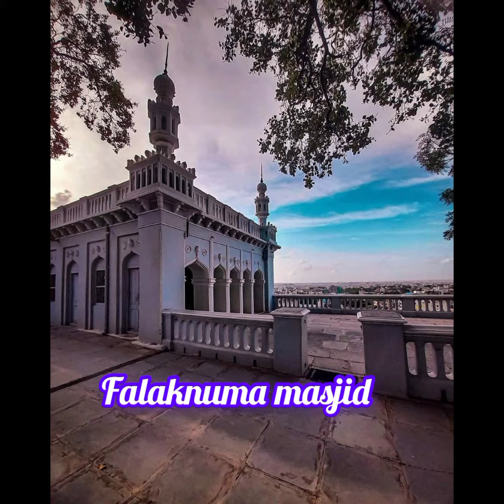Old video Hyderabad Hyderabad india shaik waseem ahmed offical